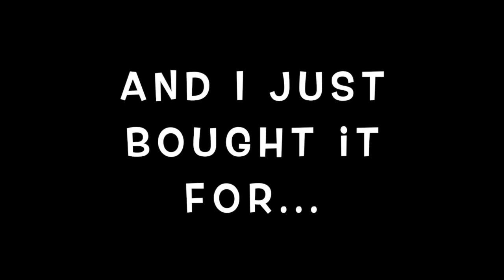INSANE PROFIT WITH RAYMAN FIST! HOW TO GET RICH! | Growtopia